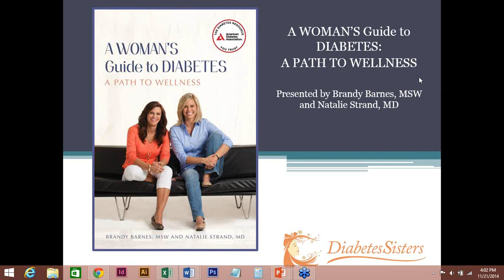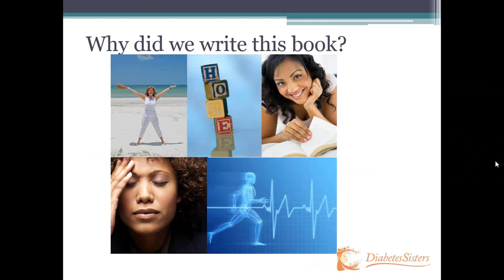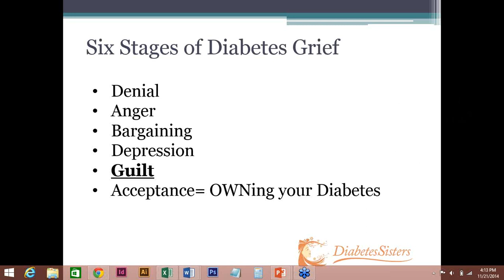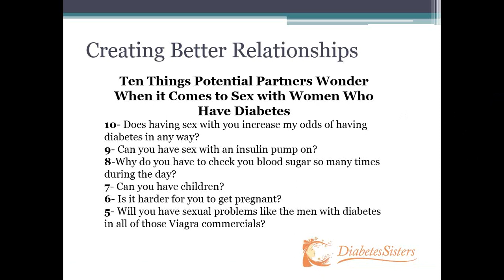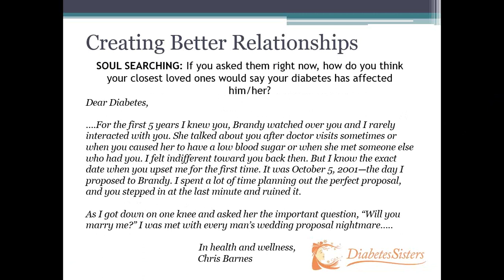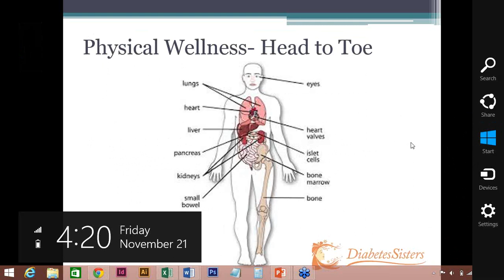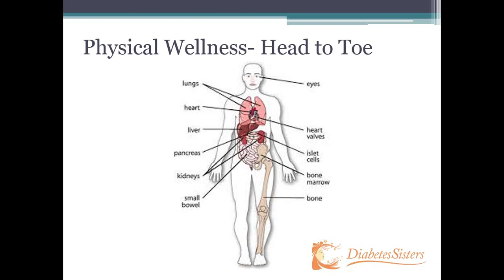Life Class Series A Woman's Guide to Diabetes: Your Path to Wellness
Brandy Barnes, MSW

Natalie Strand, MD